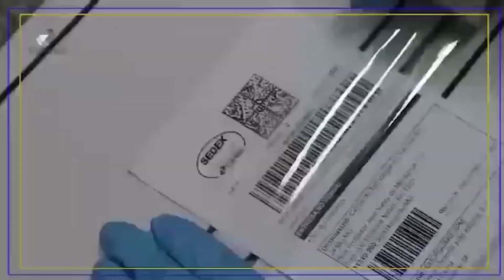RICARDO BARBOSA (PT) FALA SOBRE SUAS PROPOSTAS E LULA COMO CABO ELEITORAL | COM A PALAVRA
Felipe Farias comanda mais uma entrevista especial do Com a Palavra da série sobre as Eleições 2020.